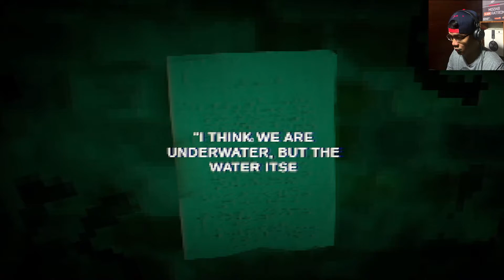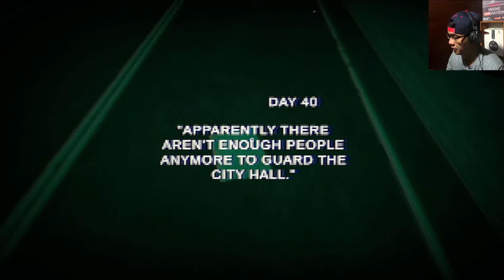3 Scary Games That Will Wet Your Pants - SMP #2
A game where I investigate a camp site, dive into an underwater city and become a security guard in a Spooky Mall. What could go wrong?

GAMING RIG

GRAPHICS CARD - Asus PH-GTX1050TI-4G Phoenix GeForce GTX 1050ti 4GB GDDR5

Socials
Follow Y23F45!